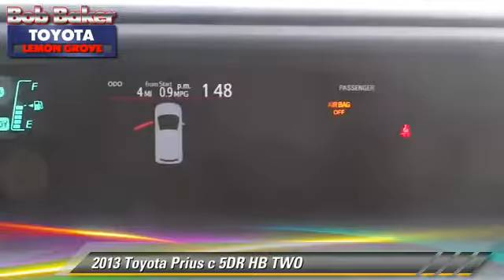Bob Baker Toyota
6800 Federal Blvd near San Diego La Mesa Spring Valley Broadway Heights Redwood Village National City El Cajon CA 91945

[DFIN:3:2880906:I:4072:FD60E4B1:3e4011c7460e7e96e54d8b7b010bdd6f]